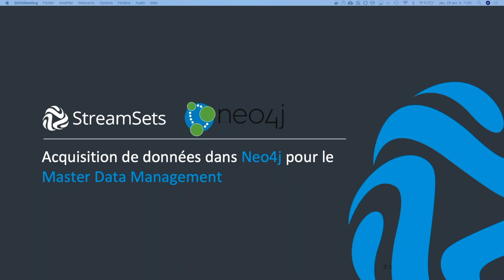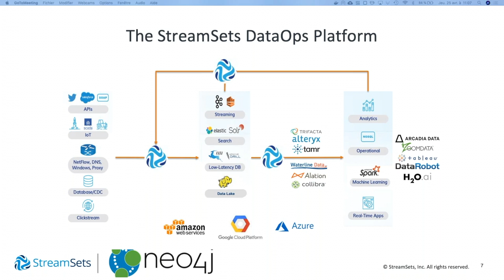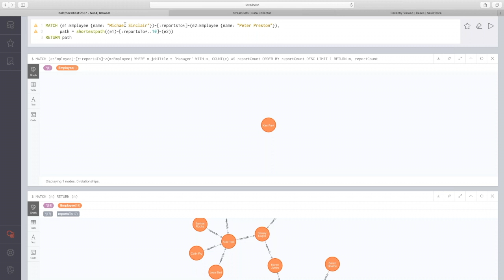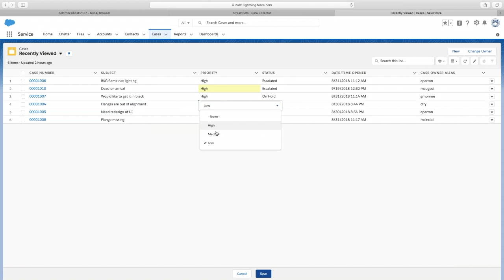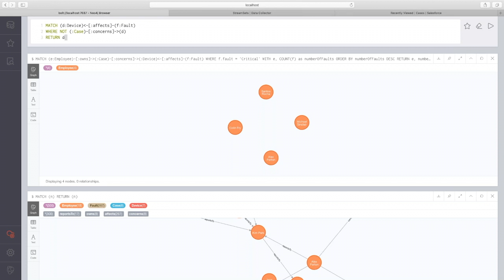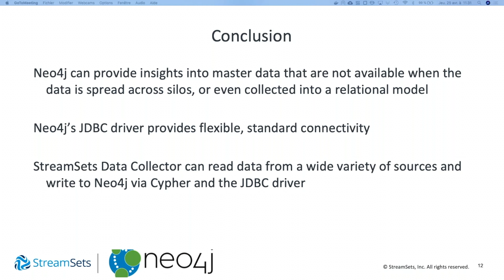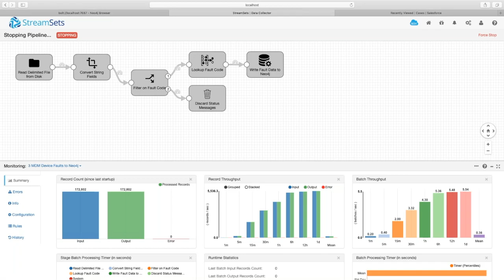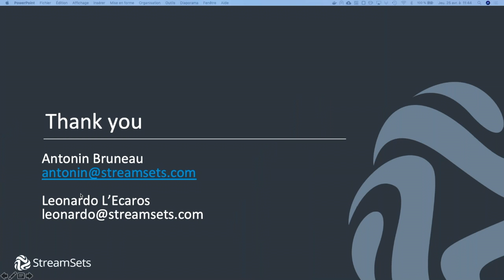Acquisition de données dans Neo4j pour le Master Data Management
Une base de données graphes convient parfaitement aux cas d'utilisation de Master Data Management, tels que la création d'une vue à 360 degrés du client. Les entités du monde réel telles que les clients, les produits et les tickets de support, ainsi que les relations entre eux, peuvent être directement modélisées dans le graphe, ce qui permet l'analyse et la visualisation de l'ensemble de données combiné.

Avant que cela ne se produise, les données doivent être collectées à partir d'un ensemble varié de sources et ingérées dans la base de données de graphes. Les données source peuvent être situées dans des fichiers plats, dans des bases de données relationnelles, dans des plates-formes basées sur le cloud ou même dans une file d'attente de messages.
Extraire des données de leur source, les transformer en la structure et le format requis et les charger dans la base de données graphes (processus ETL) peut être un projet majeure. L’écriture de scripts personnalisés ou l’utilisation d’outils traditionnels ETL donne lieu à une solution fragile qui échoue face à la modification des structures de données et aux exigences, telles que l’acquisition de données en continu.

Au cours de cette session, vous apprendrez à créer des pipelines de données robustes pour charger des données par lots et en continu dans Neo4j. Nous examinerons les particularités de différentes sources de données et examinerons des cas d'utilisation réels, tels que l'extraction de données clients du cloud et leur combinaison avec les données de produit d'une base de données relationnelle.

Au préalable, nous ferons une courte introduction à Neo4j avec Cédric Fauvet, Business Développement France chez Neo4j.